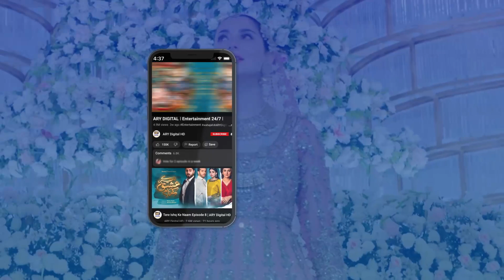Rutba Ko Dubara Hasil Karna Tumhare Liye Namumkin Hai | Tere Ishq Ke Naam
Cast:
Zaviyar Naumaan Ijaz
Hiba Bukhari
Usama Khan
Yashma Gill
Jamal Shah
Nida Mumtaz
Arisha Razi Khan
Nadia Afghan
Sajid Shah
Munazzah Arif

Watch every Thursday at 8 : 00 PM only ARY Digital